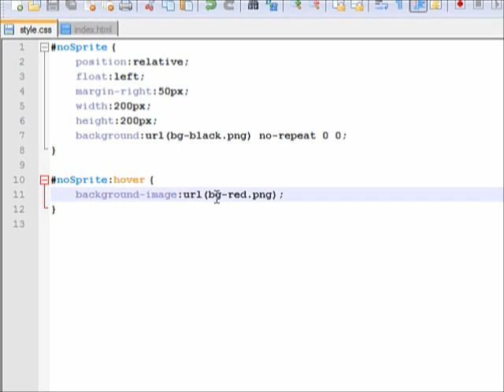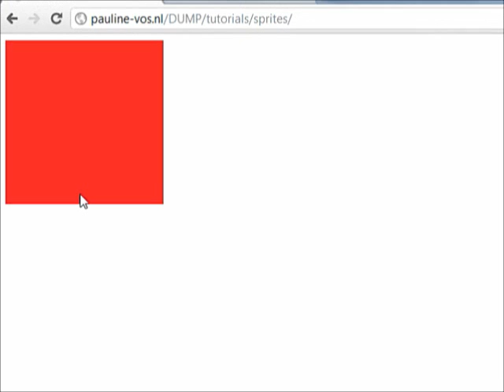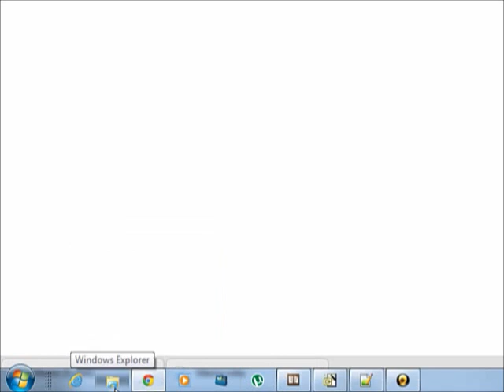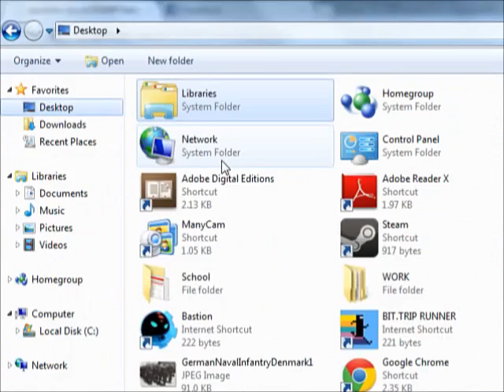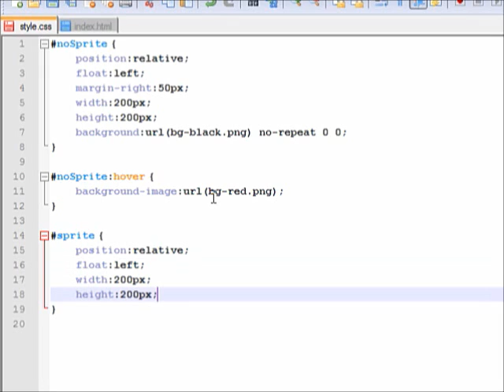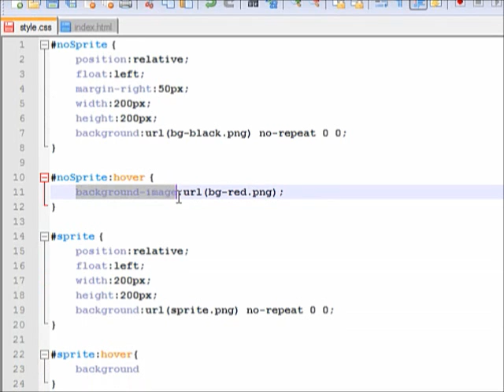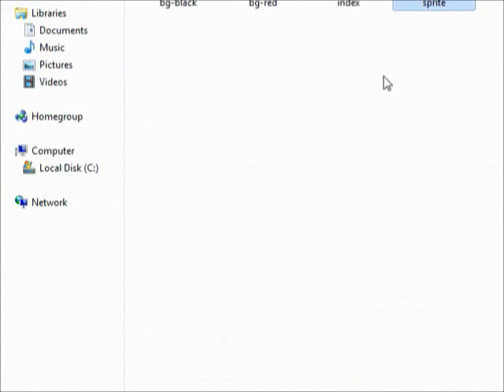CSS sprites - easy tutorial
A very simple, but very important CSS trick tutorial for HTML/CSS beginners. This is my first tutorial so be gentle and stuff.

NOTE: the no-repeat value isn't necessary in this case, just force of habit I guess.